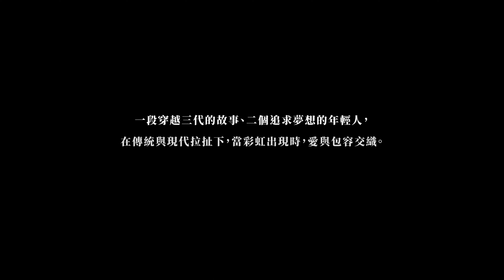《那一天，彩虹出現》世界首演、名家匯集、苗北鉅獻☀️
🎬導演梁志民：這是一個獻給現代觀眾、非常嶄新的音樂劇呈現
🎼音樂總監陳國華：用當代時尚音樂語感，傳遞客語音韻美感

一段穿越三代的故事、二個追求夢想的年輕人，
在傳統與現代拉扯下，當彩虹出現時，愛與包容交織。
苗北藝文中心十周年鉅作、劇場名家匯集、今年不可錯過的音樂劇！

演員｜郭子乾、官靈芝、倪安東、吳侑函
特別客串｜徐淳耕
歌隊演員｜朱恩緯、江宇雯、何嘉恩、吳知豫、施侑岑、洪子晏、徐顥、陳垣希、湯為軍、馮先芝、楊佩蓁、楊翔智、劉芮慈、鄭守辰、賴冠穎、蘇柏庭(依姓氏筆劃排序)
樂團｜龍潭愛樂管弦樂團
合唱｜拉撁人合唱團
演出協力｜果陀劇場

➤《那一天，彩虹出現》苗北原創音樂劇
11/25 (六)19:30 、11/26 (日) 14:30
苗栗縣苗北藝文中心演藝廳

✨製作團隊
出品人｜林佳瑩
製作人｜何康國
導  演｜梁志民
音樂總監/作曲｜陳國華
作詞｜鍾永豐
編劇｜馬尼
編舞｜吳義芳
舞台設計｜李柏霖
燈光設計｜簡立人
服裝設計｜林恒正
影像設計｜王奕盛

指導單位/苗栗縣政府
主辦單位/苗栗縣苗北藝文中心
共同主辦/客家委員會
協辦單位/苗栗縣政府文化觀光局